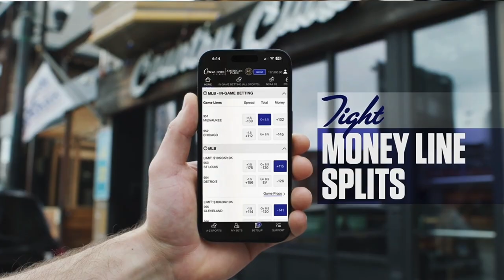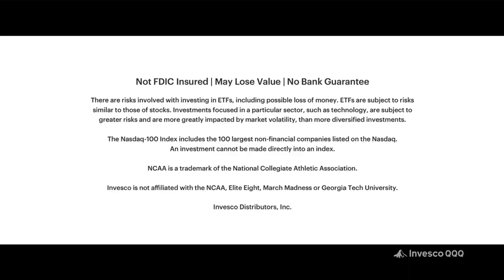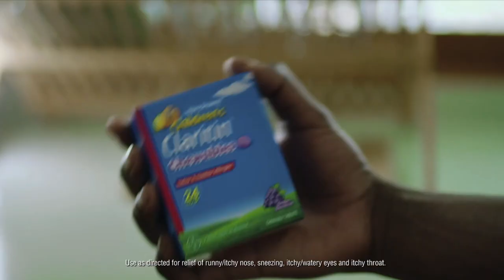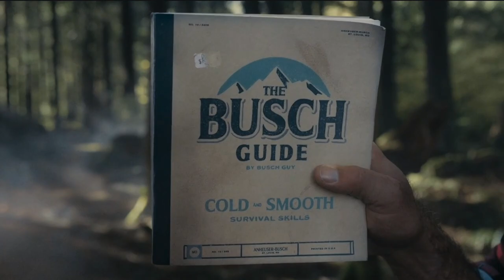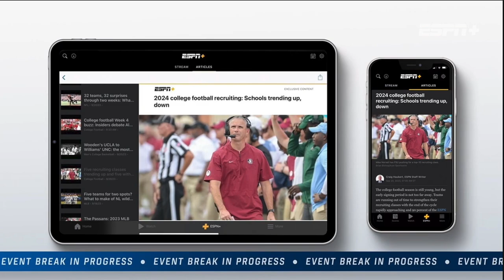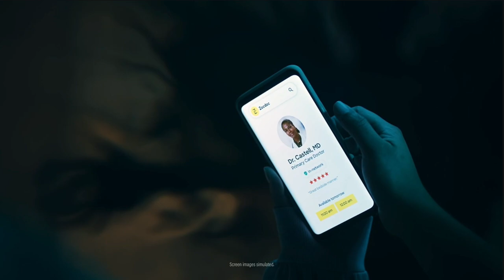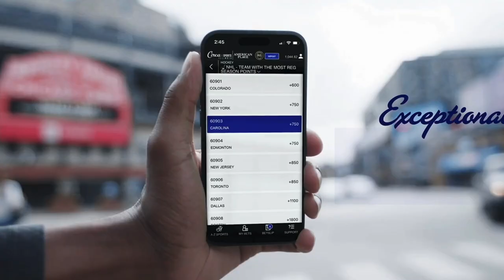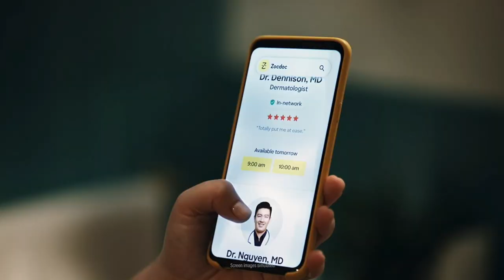2024 NIT 1st Round - Loyola Ramblers @ Bradley Braves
2023-24 #3 seed Bradley Braves host the #6 seed Loyola Ramblers in Round 1 of the 2024 NIT at Carver Arena in Peoria, Illinois.